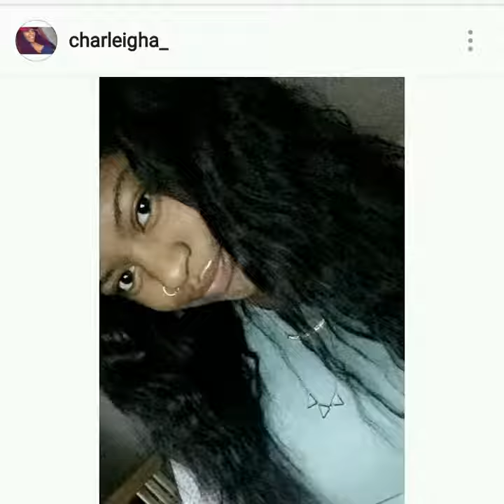Monte Coleman/// panda💦💦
Pand
♫(Desiigner - Panda )
created using @flipagram